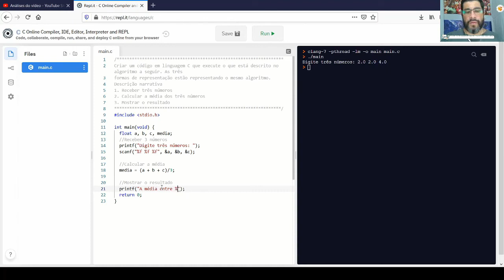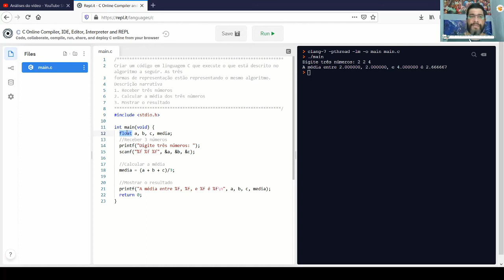Exemplo de utilização cálculo de média de 3 números reais (PROG-EX05)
Resolução do exercício 3.3 que solicita o cálculo de média de 3 números reais